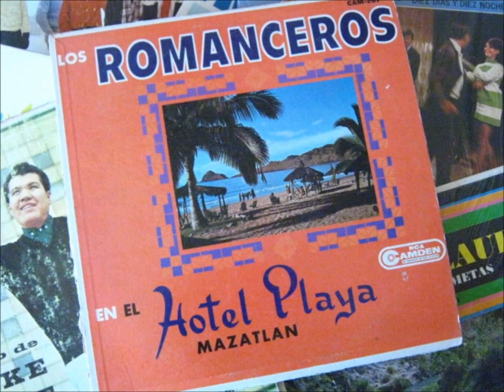Los Romanceros la hora del yerk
produccion de 1967